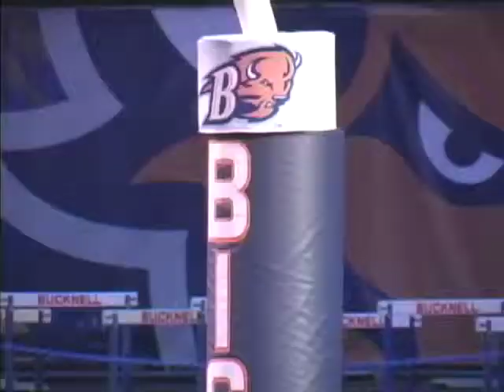Bucknell Football vs. Cornell Preview on In the Herd (Sept. 26, 2012)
Preview of Bucknell football's upcoming game vs. Cornell on In the Herd with special feature on Nick Gatto.